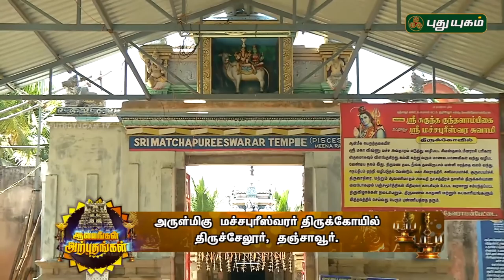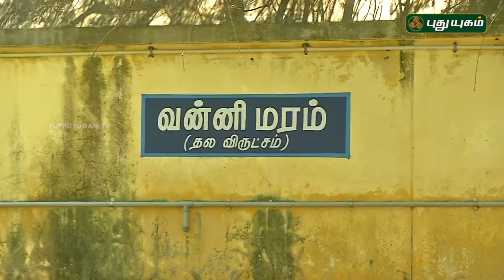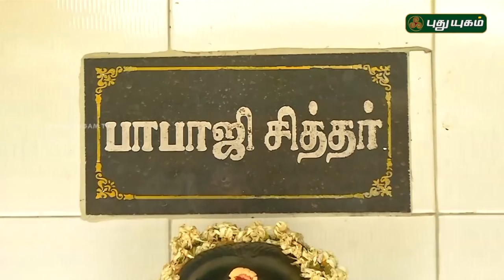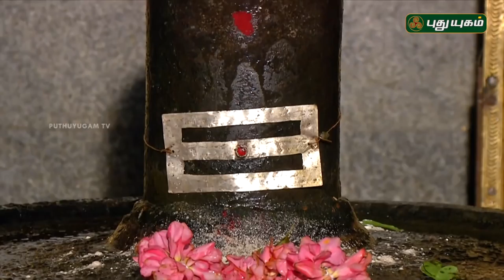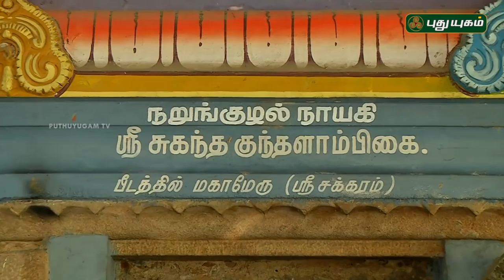அருள்மிகு மச்சபுரீஸ்வரர் திருக்கோயில், திருச்சேலூர், தஞ்சாவூர் | Alayangal Arputhangal | 09/04/2018